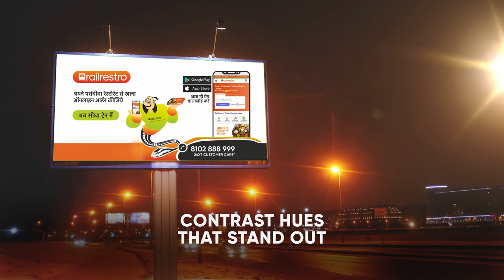Benefits of Hoarding Advertising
Discover the hidden advantages of hoarding advertising in this informative video! Hoarding advertising is a powerful tool for businesses looking to increase brand exposure and reach their target audience effectively. In this video, we'll discuss the many benefits of hoarding advertising, including its cost-effectiveness, versatility, and high visibility. You'll learn how hoarding advertising can help you to reach your desired audience in a memorable way, as well as how it can help you to stand out from the competition. Whether you're a small business owner or a marketing professional, this video is a must-watch for anyone looking to optimize their advertising strategy. So, sit back, relax, and learn about the many benefits of hoarding advertising with Yescom Media!

Are you looking for an advertising space? Contact Yescom Media and Book your advertising space at affordable rates.

Yescom Media is an independent branding agency in Patna dealing in different kinds of advertising services; Hoarding, Auto Advertising, Bus Advertising, Led Van, Led Wall, Cab Branding, Wall painting, Digital Wall Media, Digital Marketing, and Social Media Marketing.